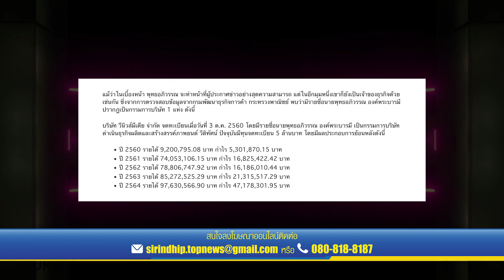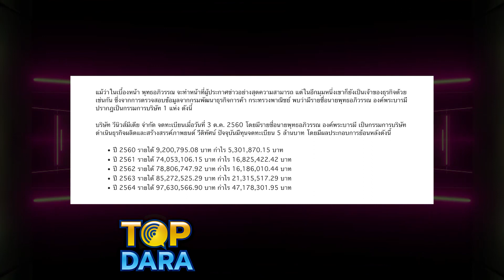เปิดธุรกิจ "พุทธ พุทธอภิวรรณ" ที่กวาดรายได้-กำไรรัวๆ มาหลายปีซ้อน | TOP DARA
ทำเอาหลายคนช็อก หลังจากที่มีข่าวว่า “พุทธ อภิวรรณ องค์พระบารมี” ซึ่งเป็นโลโก้รายการทุบโต๊ะข่าว ได้ลาออกจากช่องอมรินทร์ ทีวี สิ้นสุดการทำงานในวันที่ 31 ธ.ค. เมื่อวานนี้เป็นวันสุดท้าย ซึ่ง “พุทธ อภิวรรณ องค์พระบารมี”ผู้ประกาศข่าวชื่อดังที่เป็นเสมือนโลโก้ช่องอมรินทร์ทีวี ด้วยลีลาการนำเสนอข่าวสุดเร้าใจ ไม่เหมือนใคร และไม่มีใครเหมือน ทำให้มีฐานคนดู และเหล่าแฟนคลับติดตามกันอย่างเหนียวแน่น